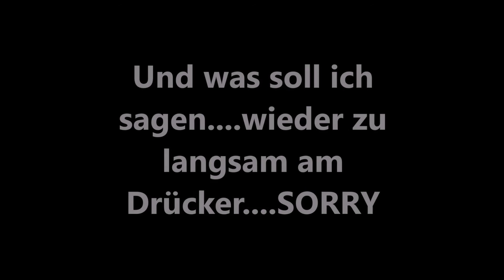Feedern am Waldsee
Das erste mal mit der Feeder Rute unterwegs und es geht super geil.